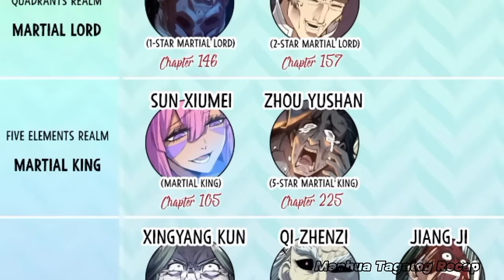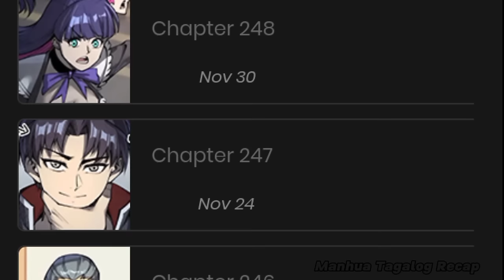(33) Ang muling pagkabuhay ng pinakamalakas na Emperor sa katawan ni Li yunxiao - Eternal Supreme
Ultimate of all Age Manhua Recap tagalog
Supreme Eternal Manhwa Recap tagalog